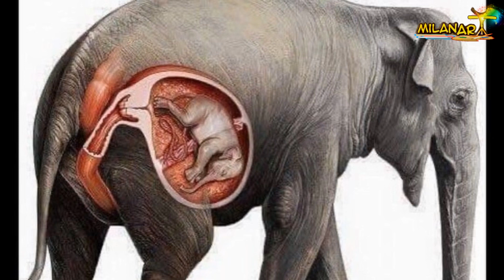Elephant Mumma Sorry | Painting Art | MilanArt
Mannarkkad forest division registered a case and initiated a probe into killing of the 15-year-old cow elephant. Two organizations announced cash reward to anyone providing information that would lead to the arrest of the offenders.